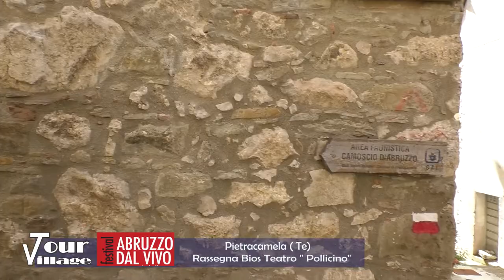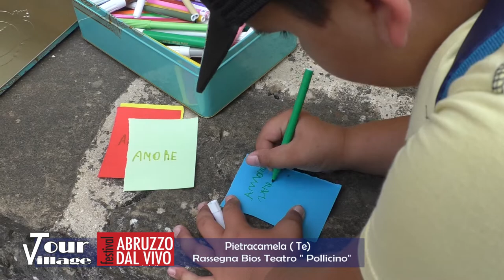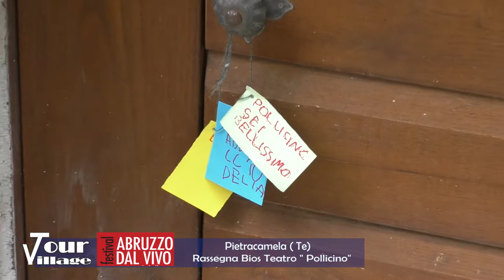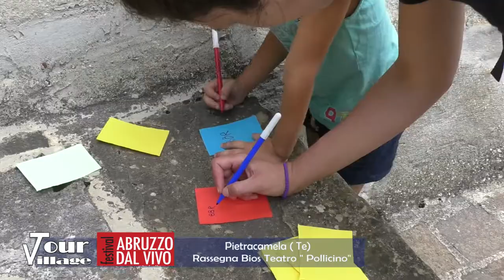Rete 8 Tour Village - Pietracamela